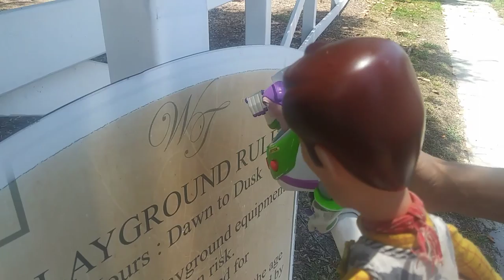Woody and Daffy Duck: Barney Comes To Town + Sonic Movie Trailer Reaction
This Video is a mix of a Watches Video and a Plush Adventures Video combined.

Synopsis: The first half of this video is focus around Woody,Daffy Duck, Sonic The Hedgehog and Bugs Bunny expressing their opinions from both the positive and negative perspective on the upcoming Live Action Sonic The Hedgehog Movie made by Paramount Pictures. The second half is all about Buzz, Taz and Waluigi experiencing with some immature behavior of themselves Which made The Cat In The Hat as their psychiatrist to give them some suggestions for them to relax and have a clear mind. But When an advertisement about meeting Barney at the park it grab their attention and eventually starts meeting them.

Lesson: When you start having Maturity is when you stop complaining and making excuses in your life; you realize everything that happens in life is a result of the previous choice you've made, and start making new choices in your life. You can still have a youthful personality but as you grow older, you can have a balance to allow maturity to be included on the way you behave and the decisions you make.

Next Video: Woody and Daffy Duck: Back To The Future 4